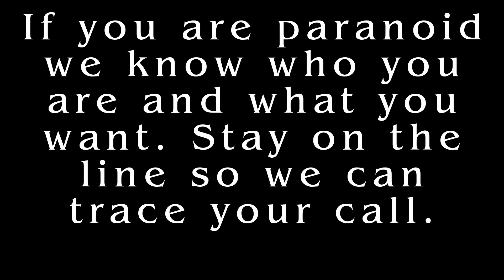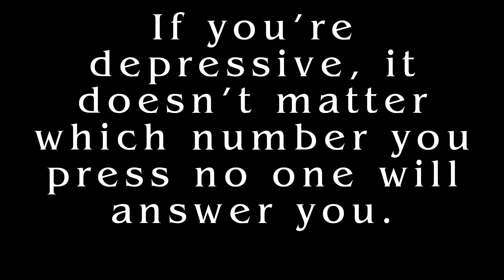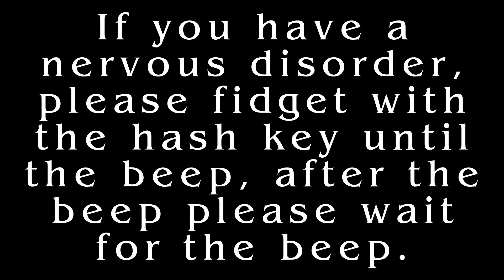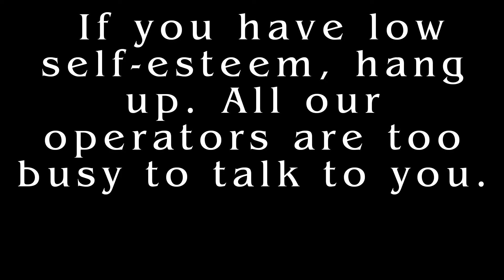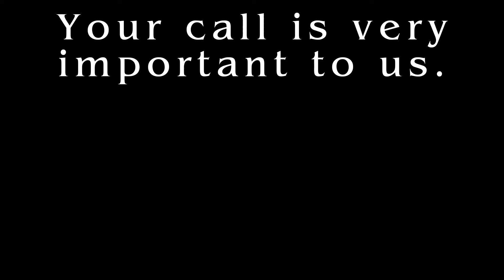Hellsing Mental Health Hotline 2019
Idea suggested by Shrek.